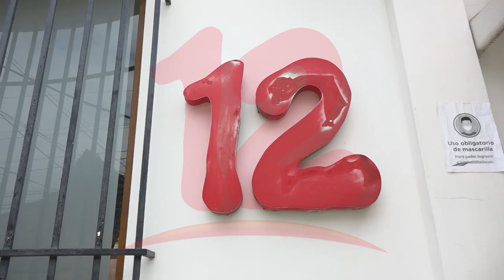UPPN se solidariza con Canal 12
NosResistimosAlEmbargo Unión de presas y presos políticos de nicaragua se solidariza con Canal 12 ante embargos de la DGI.